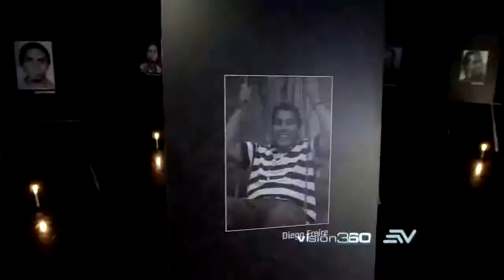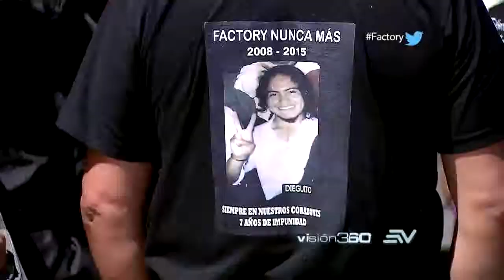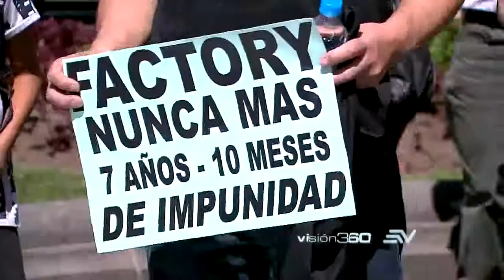Mash-Mak - Visión 360 /ECUAVISA / Caso Factory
MASH-MAK EN VISION 360 / ECUAVISA